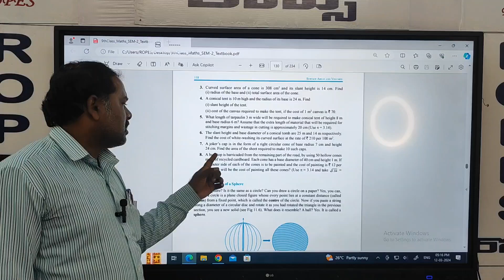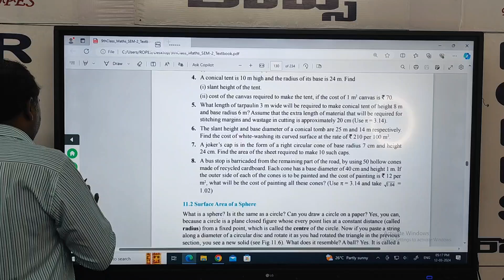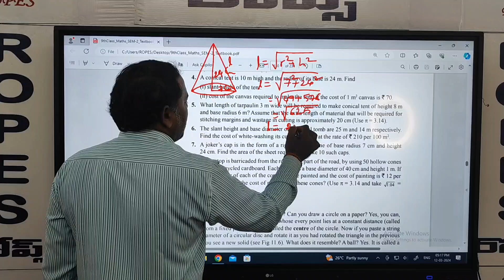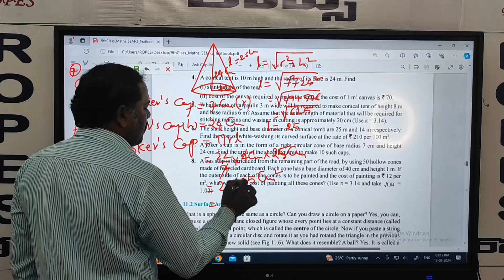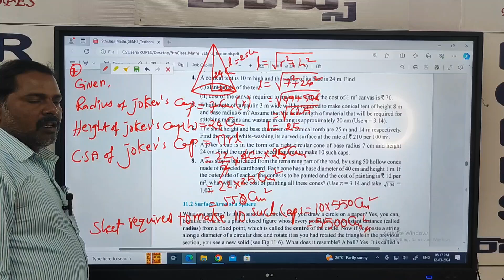9TH MATHS SURFACE AREAS AND VOLUMES VIDEO 02